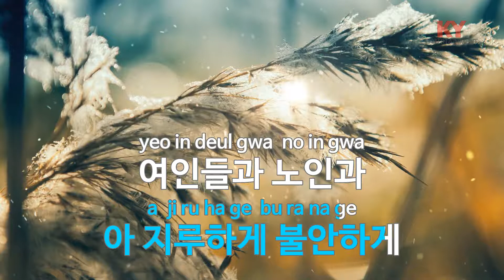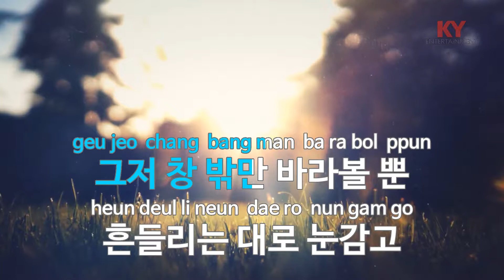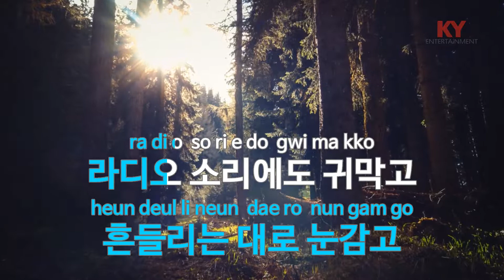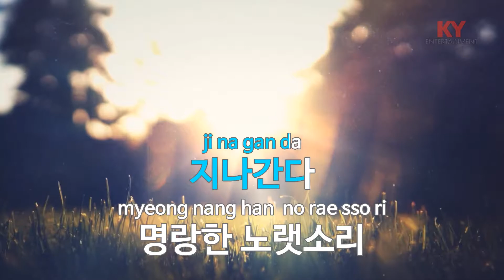[KY 금영노래방] 건너간다 - 정태춘,박은옥 (KY.97336)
★ 곡 정보 ★
번호 : 97336
제목 : 건너간다
가수 : 정태춘,박은옥
작사 : 정태춘
작곡 : 정태춘

Copyrightⓒkeumyoung